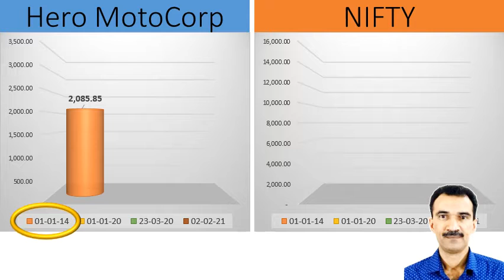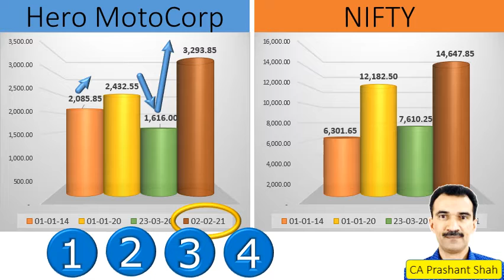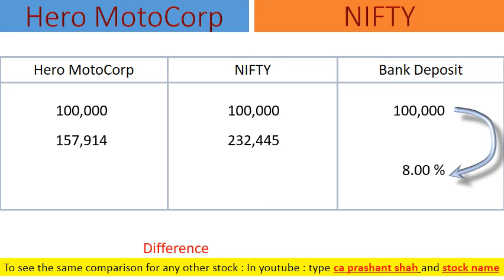hero motocorp share analysis